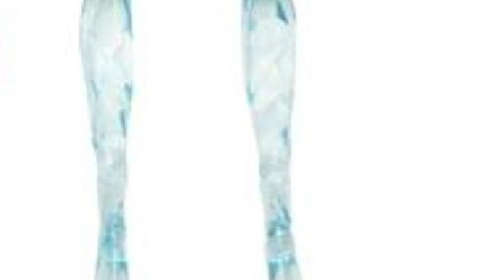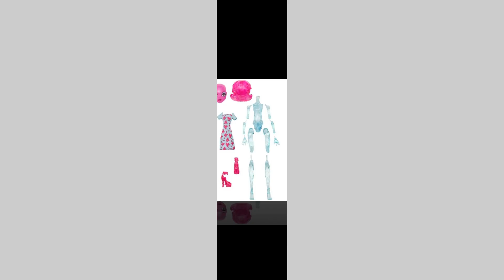Blob and Ice Girl Promo Pic *Monster High Create a Monster*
Hey everyone. This is the promo picture of the ice girl and blob create a monster started pack. The transparent limbs are clawesome! I think I'm more pumped about the CAM's then the Scaris dolls! What are you the most excited about? Monster High rules!

Song: "More"